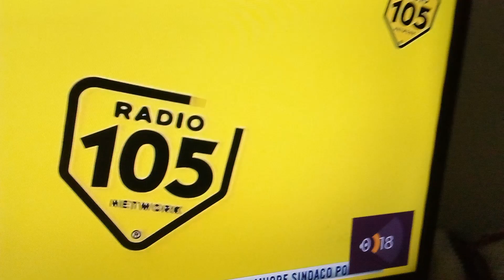sigla 105 eurovision open club con Dario mircolani ed Edoardo mecca radio105tv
e il radiovisione preserale per la settimana di 105 eurovision di radio105tv